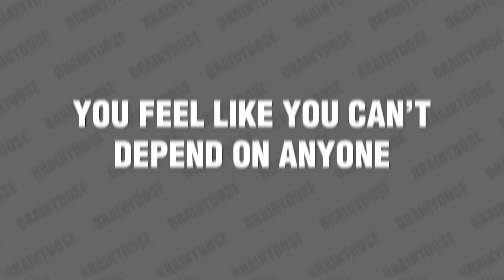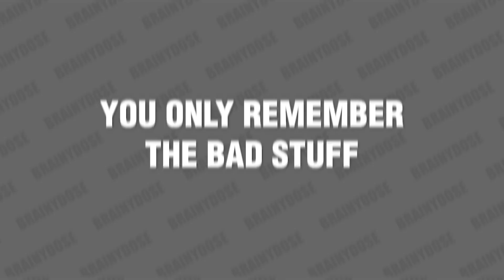8 Signs Your Negativity Is Ruining Your Life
Negative thoughts are intrusive and depressive, so it’s important to learn how to stop negative thoughts and feelings before your negativity ruins your life. Attitude is everything, which means that a negative mindset will only lead to negative outcomes. Thus, a negative outlook eventually takes a toll on your mental health, career, and relationships.

The good news is that it is possible to stop negative thoughts in their tracks with some minor shifts in how you view and approach things. Over time, this will become a habit that will help you overcome negativity forever.